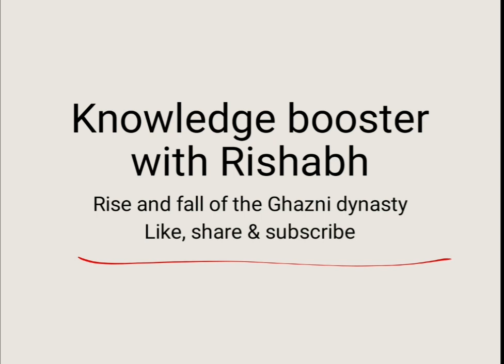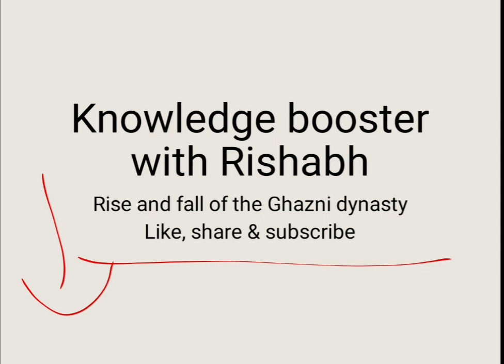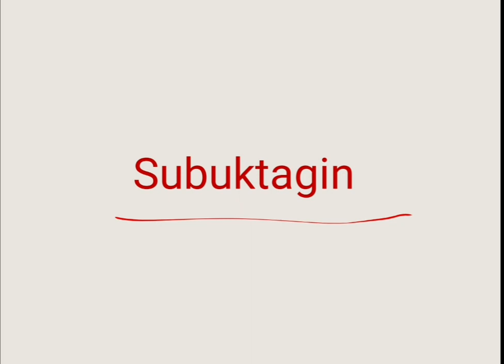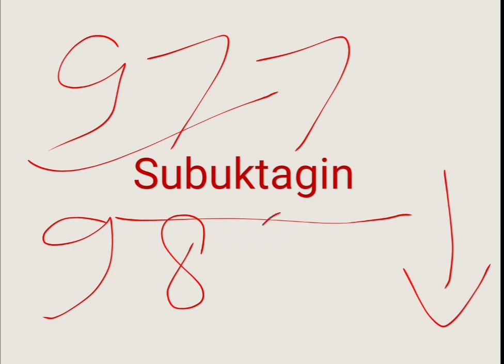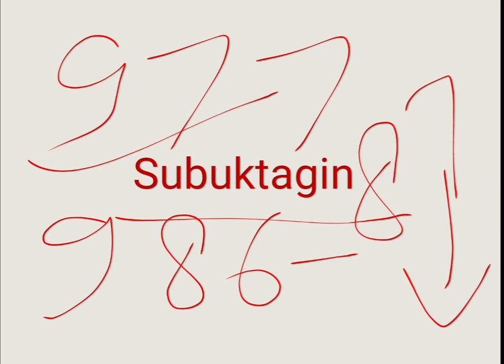Rise and fall of Ghazni dynasty: The introduction......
In this video we will be discussing about the turks..alptegin and subuktagin. later in next video all about mahmig Ghaznavi and his 17 attacks. so plzz subscribe to my channel for this updates...like my video , share with your friends and press the bell icon..🙏🙏